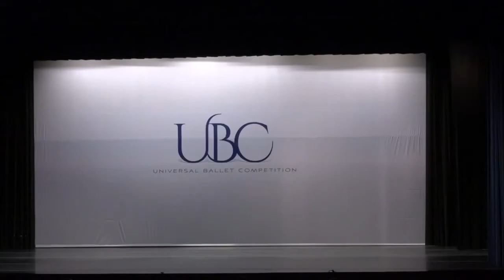Outside The Box // Adriana LaMantia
Universal Ballet Competition 2021 Pittsburgh, PA
7th Place Intermediate Contemporary
Dancer: Ellie Thomas
Pennsylvania Ballet Conservatory
Adriana LaMantia Choreography